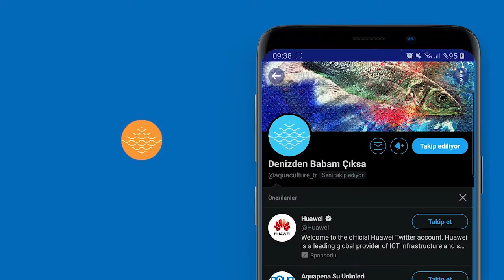Su ürünleri sektöründe geleceğe hazırlanmak: Su ürünlerinde yeni ufuklar - Vizyon 001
Su ürünleri fakültelerini tercih etmeyi düşünen ve halihazırda tercih ederek fakültelerde eğitim hayatlarına devam eden geleceğin profesyonellerini sektörde neler bekliyor?

Geleceğin profesyonellerinin öğrenciyken kendilerine yapmaları gereken yatırımlar, onları meslektaşları içinde bir adım öne geçirecek olan sertifikalar ve eğitimler, staj süreci ve organize olmak üzerine Aquapena Su Ürünleri Mühendislik ve Danışmanlık Hizmetleri'nden Su Ürünleri Mühendisi Cem Kadeş ile yaptığımız yayın, 8 Mayıs 2020 cuma günü saat 20.00'den itibaren Youtube kanalımızda...